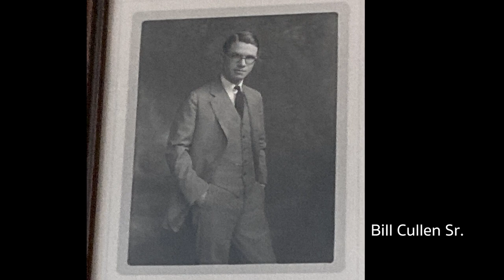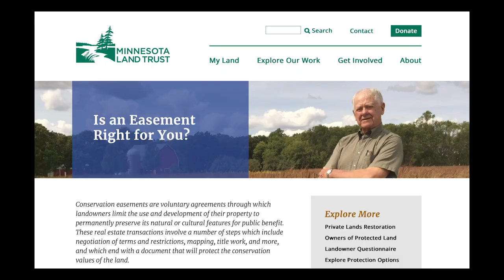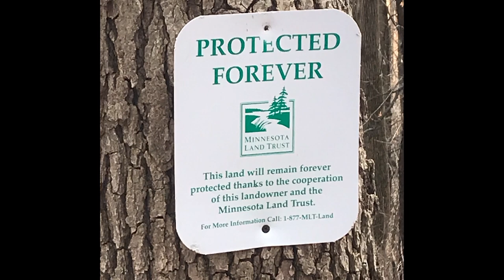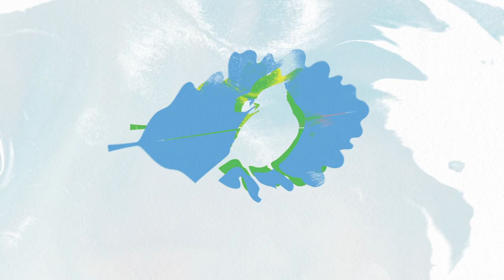A Legacy of Stewardship - Cullen Nature Preserve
Learn about a new 30 acre nature preserve in the middle of a fully developed suburb. Ann Cullen Smith lived on the property until she was 105 and sold it to the city for half its value to be conserved in perpetuity. The video features the history and early efforts to restore the oak savanna part of the preserve.